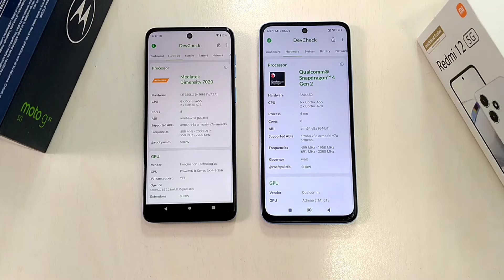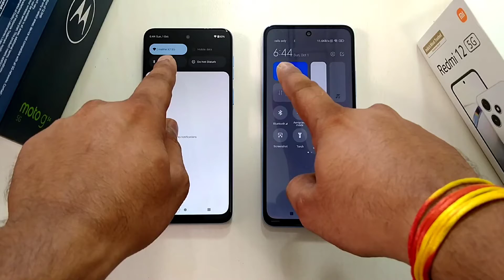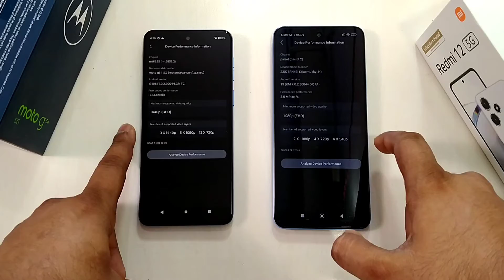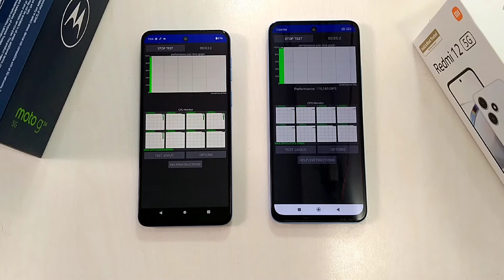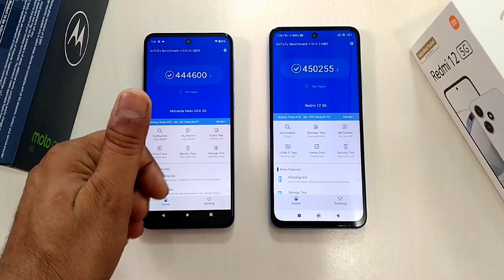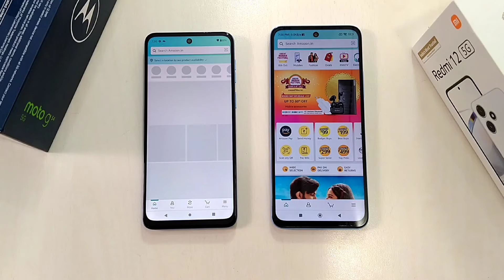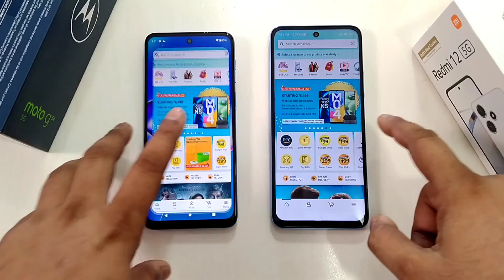Moto G54 Vs Redmi 12 5G Speed Test | Dimensity 7020 Vs SD 4 Gen2 | Atul Tech Bazaar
My Stuff
Chair - Cell Bell Tauras Lite C100

Rice Light

Moto G54 Vs Redmi 12 5G
Redmi 12 5G Vs moto G54
Dimensity 70202 Vs SD 4 Gen 2
SD 4 Gen 2 Vs Dimensity 7020
Dimensity 7020 Vs Dimensity 930
Moto G54 Vs Narzo 60X
Narzo 60x Vs Moto G54
Narzo 60x Review
Dimensity 7020 Vs SD 4 Gen 2
Moto G54 Antutu Benchmark Score
moto G54 charging Test
moto G54 long term Review
Moto G54 5G camera review
Moto G54 Camera test
Moto G54 Camera problem
Moto G54 Features
Moto G54 battery Draining test
Moto G54 PUBG gaming
Moto G54 BGMI Gaming
Moto G54 PUBG FPS
moto G54 PUBG Graphics
Moto G54 FreeFire Gaming
Moto G54 Free Fire Gaming
moto G54 FreeFire battery Draining test
Moto G54 5G Charging Test
Battery Draining test
Battery Charging Test
Realme 11x 5G Battery Charging Test
Moto G54 Unboxing
moto G54 full review
Moto G54 5g Unboxing & Review
Moto G54 5g update
Moto G54 Vs Realme 11x 5G
Realme 11x 5G Vs Realme 11 5g
Realme update
Moto G54 prons & Cons
Best Camera mobile under 15k
best Camera mobile under 20k
best camera mobile under 10k